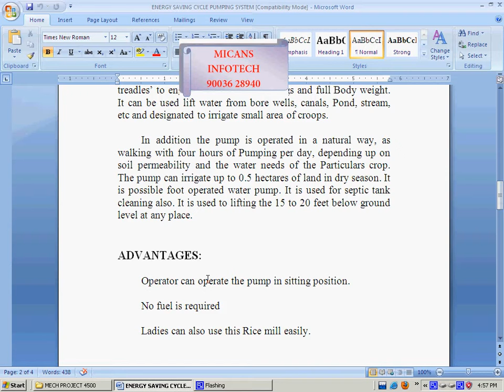DESIGN AND FABRICATION OF ENERGY SAVING CYCLE PUMPING SYSTEM MECHANICAL PROJECT